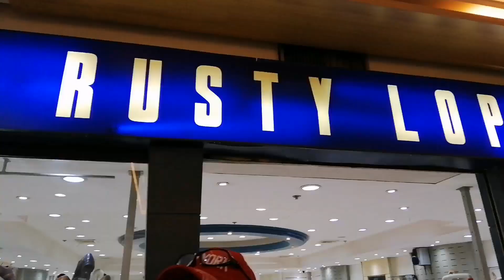CAN'T SAY "NO" CHALLENGE to MAMA & PAPA (nahirapan kami kakahanap ng sapatos ni Papa)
Ito yong gusto kong gawin sa parents ko ang bilhin ang gusto nila but syempre we cant buy Happiness makasama ang buong pamilya ay super happy na. Si mama iba ang gusto hahaha i love you mama and papa. Salamat sa mga kapatid ko. Love you all 😘

Camera: Huawei Nova 3i
Editing: KineMaster

I am not promoting All the products that can be seen in this video. Music credit to the right owner